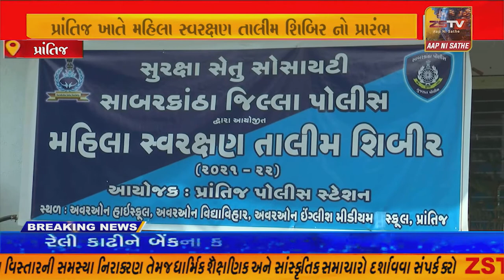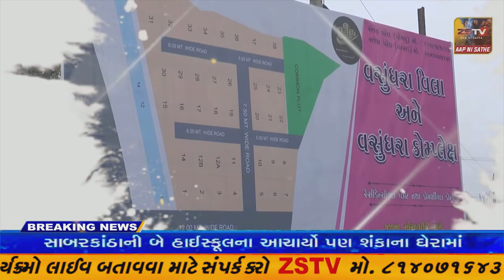પ્રાંતિજ ખાતે મહિલા સ્વરક્ષણ તાલીમ શિબિર નો પ્રારંભ//ZSTVNEWS//